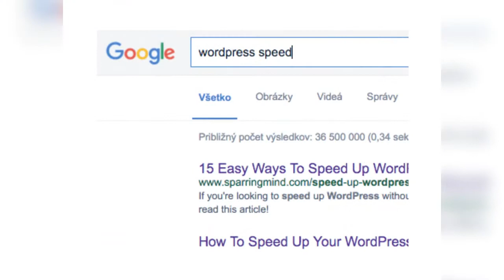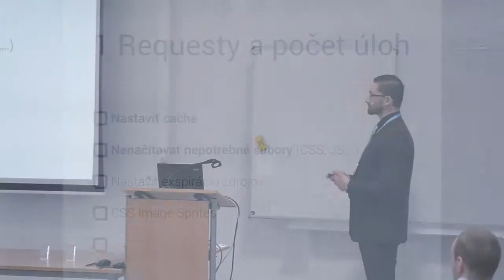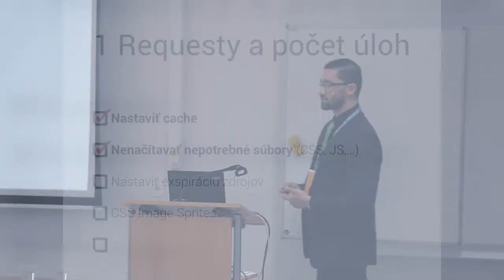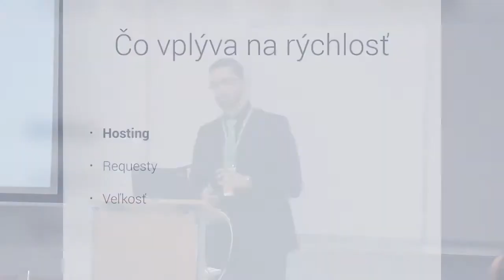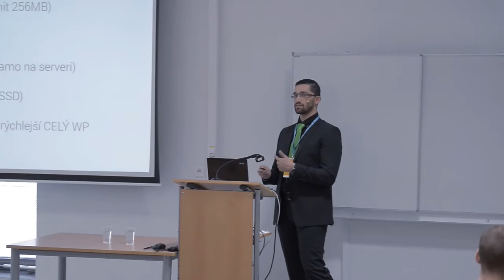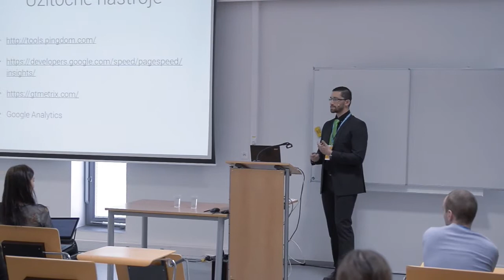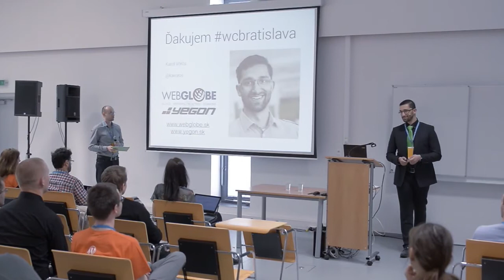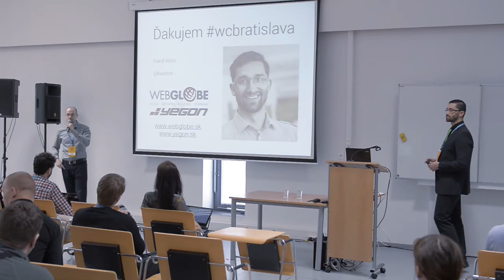Rýchly WordPress pre správcu aj návštevníka | WordCamp Bratislava 2016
Videl som WordPress weby, ktoré sa načítavajú viac ako 20 sekúnd ale aj také, ktorým to trvá menej ako sekundu. Bez ohľadu na ich veľkosť či návštevnosť. Čím to je? Ako to robiť správne?